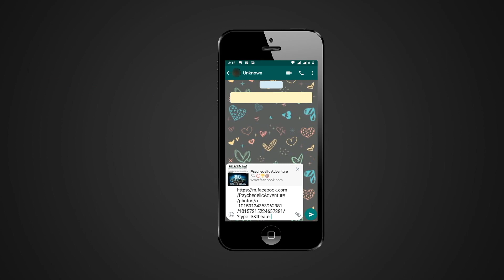FACT CHECK: Viral Video Shows Russian Air Force Firing Missiles at PMC Wagner Ground Troops?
A social media post claims that an accompanying video shows a recent instance of the Russian Air Force firing missiles at PMC Wagner ground troops. We check the veracity of the claim in this video.